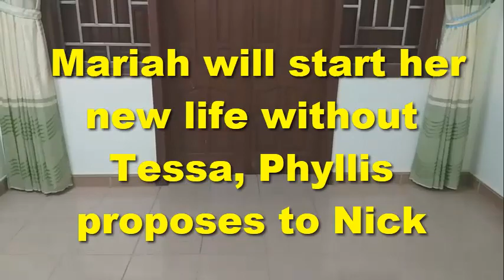Mariah will start her new life without Tessa, Phyllis proposes to Nick | Young and Restless Spoilers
In the next episode on Monday, March 23rd, Phyllis Summer has something in her mind when she visits Nick Newman.

We know that Summer Newman’s parents are back together, and Summer found it. Summer can meet up with her mother to talk about it.